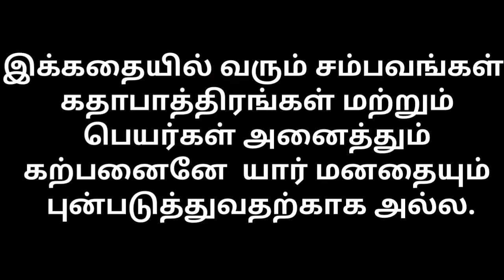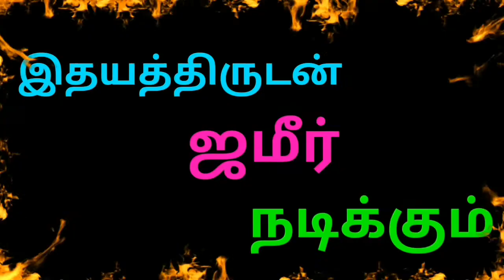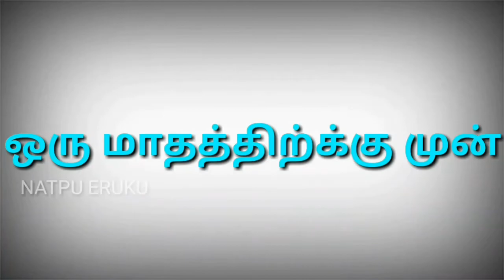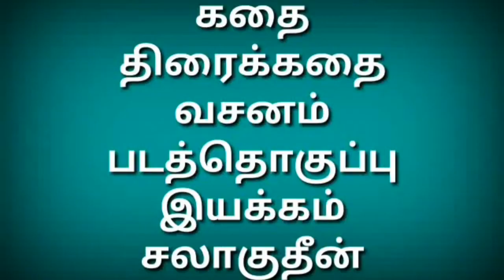மனதில் நிறைந்த காதல் SHORT FILM TAMIL / VALOOR CHITTAR KOTTAI / NATPU ERUKU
VVC MEDIA
VLCK MEDIA
SMTK MEDIA
VALOOR 21 GUYS
YMTK MEDIA

STORY
SCREEN PLAY
DIALOGU
EDITING
DIRECTOR
SALAHUDEEN

A SRINATH MUSICALS

D.O.P NIFRAZ | DRESS CHANGE TANVIR | THANKS FOR MEGNA | PHOTOGRAPHY RIYAS | ASST.DIRECTOR ASEEM | CHANNAL C.E.O SALAHUDEEN JAMEER | S.M.S STUDIO SOUND TRACK Rsj RIYAS KHAN | STUDIO THANKS FOR S.M.S STUDIO | CAMERA SHAMEEM | ASST.LIGHT SET RIYAS | LIGHT SET ASEEM | ASST.CAMERA ASEEM | VFX & SFX & ONLINE MUSIC SALAHUDEEN | ART.DIRECTOR ASEEM | OWN MUSIC SRINATH | SOUND DESIGHNER SALAHUDEEN | TITTLE DISIGHNER RIYAS KHAN | DUBBING RIYAS...